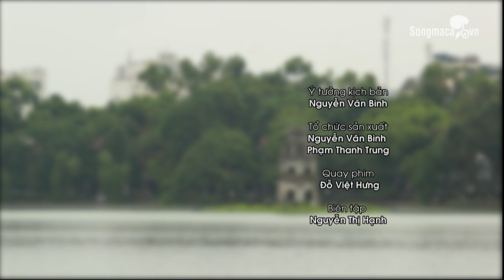Trạng cờ đất Việt: Phạm Quốc Hương Vs Nguyễn Thành Thái, vòng 1/16 khu vực miền Bắc